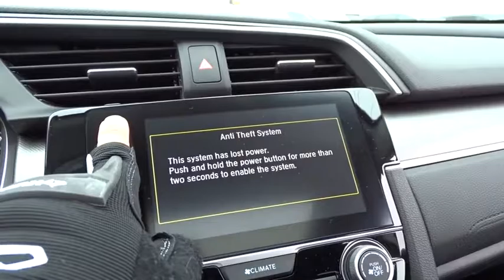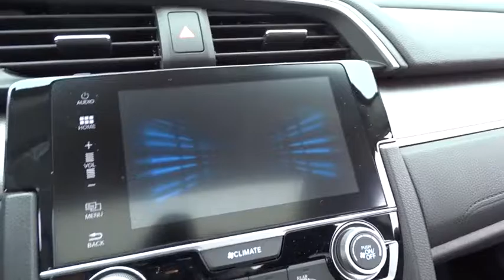2017 Honda Civic Lansing, Calumet City, Highland, Matteson, Orland Park, IL N5838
2017 Honda Civic EX Black. 40/31 Highway/City MPGbrbrAwards:br  * 2017 IIHS Top Safety PickbrFor your peace of mind, we have included REAL photos, for you to judge the condition yourself. As you do your comparison shopping, you will see Napleton River Oaks Honda offers some of the best values in the market. Stop by Napleton's River Oaks Honda conveniently located off 80-94 Torrence Ave North Exit. 17220 Torrence Ave Lansing, Ill 60438. Serving the Greater Chicago, Il Area. Out of town buyer's free pick-up at the airport. We can help arrange delivery right to your front door too!